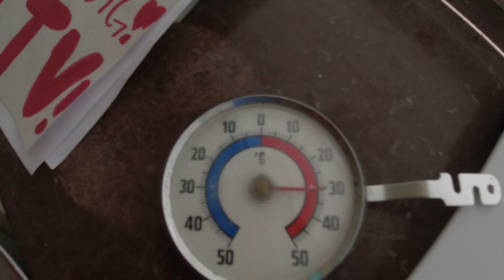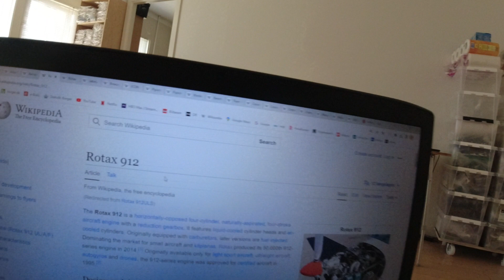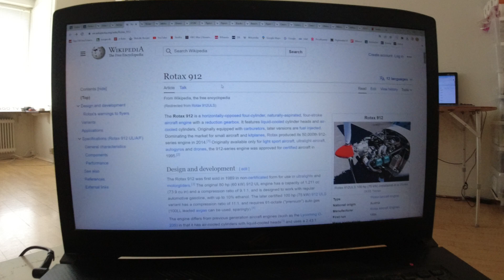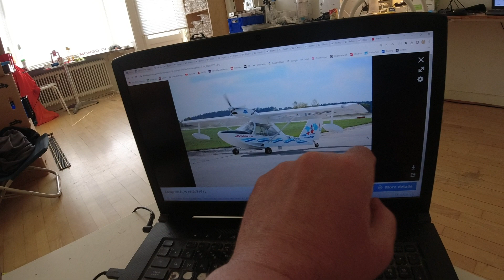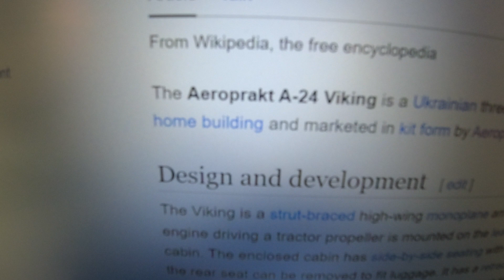MongoTV_12799 - Min Frokost - RUGBRØD Med PIKANTOST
God TIRSDAG AFTEN. Så er der 30-31 grader varmt og lummet, i min stue igen. Men det har jeg prøvet, i mange år. Det kunne være rart, at komme ud på vandet, hvor der er masser af lys og luft, og mere køligt, end en lille varm indelukket stue.